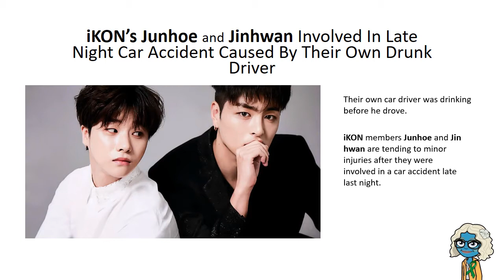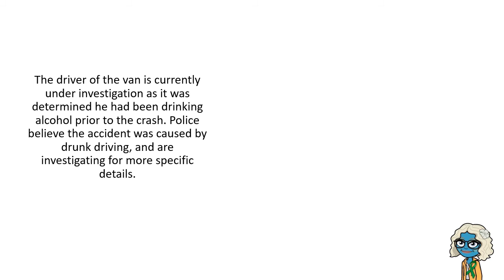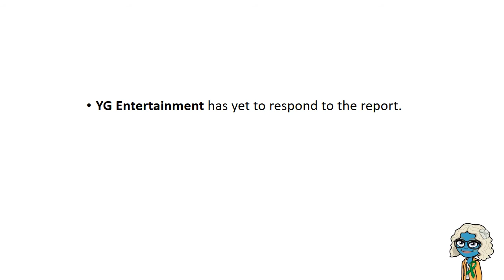iKON's (JUNHOE & JINHWAN) ACCIDENT BY THEIR OWN DRUNK DRIVER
iKON's Junhoe and Jinhwan got late night car accident caused by their own drunk driver.
Kpop news
accident
drunk driver
Junhoe Jinhwan
kpop artists
boygroup
boyband group
new youtuber
This is my first video. Please do forgive me if the video slow in voice narrator. I'm completely new in making a video. Will get more better in future.

In this video, I was using :
- Powerpoint as the video
- Record voice via smartphone